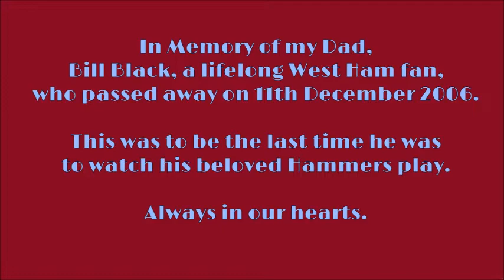Boys of 86 v Witham Town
On 20th August, 2006, the West Ham Boys of '86, came to play a charity match against Witham Town FC.
We took my Dad to see the match, and it was to be the last time that he saw his beloved Hammers play, as he passed away on 11th December, later that year.